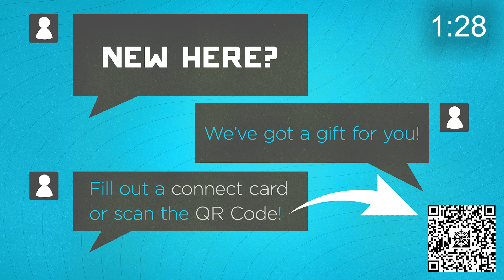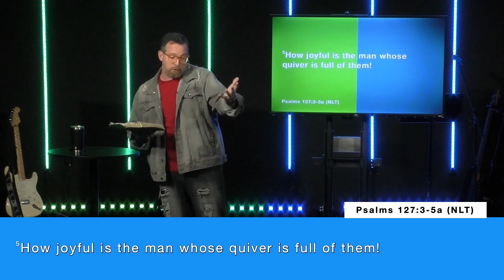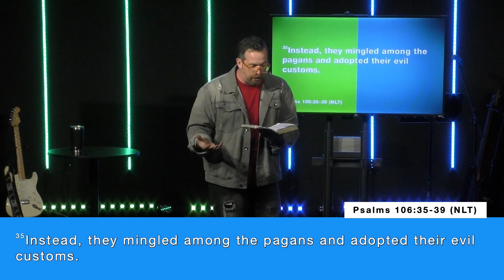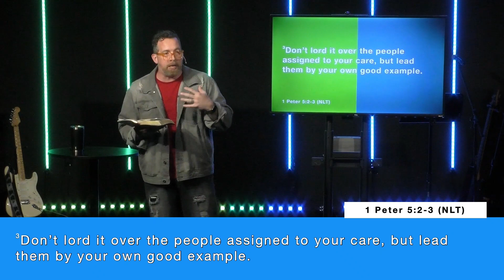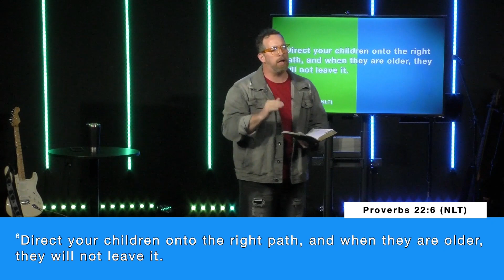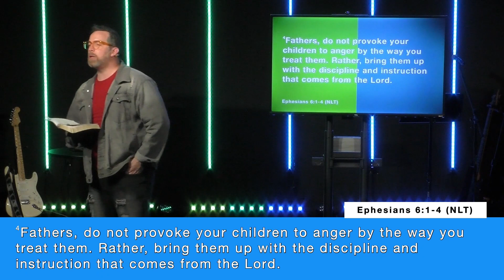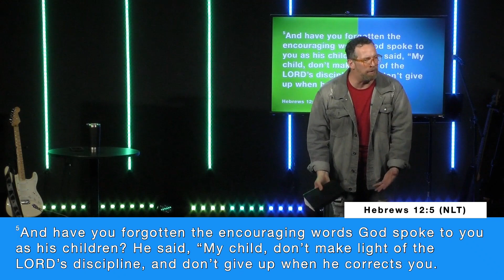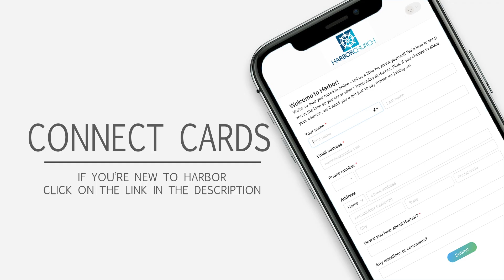The Sweet Spot: Ignore or Idolize 5.8.22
Happy weekend, Harbor fam! And Happy Mother's Day to all moms, grandmothers, and ladies who care for us. Let's stay on brand today and dive into a big topic- parenting. Don't click off! This message is for more than just current parents. How are we mentoring and leading the younger generation? Let's talk about it!

If you’re new to Harbor or want to get connected in any way, click this link to get your New Here gift, find upcoming events, or get involved! Linktree.com/harbor_church